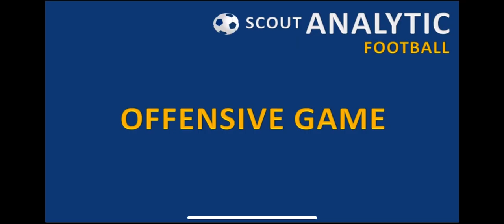Mohamed Saoud - Passes and Defensive Skills